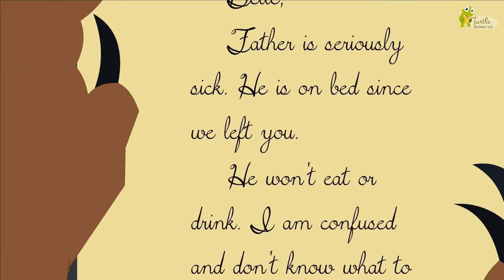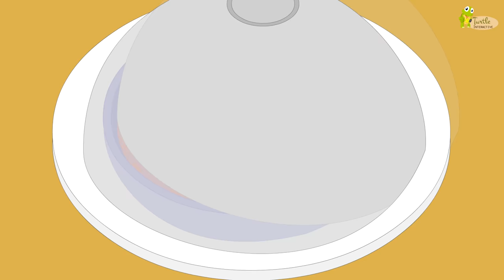Beauty and the Beast Cinderella and other stories | Fairy Tales Bedtime Stories for Kids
Here is a huge collection of your favorite bedtime stories for Kids. Enjoy watching the Beauty and the Beast, Cinderella and many Others like :

Beauty and the Beast - 00:00
Cinderella - 13:48
The Tortoise and the Hare - 22:38
The rich man and his sons - 25:08
Misha and Martin - Martin cut your nails - 27:03
The hare and the tortoise - 31:15
The Little Red Riding Hood - 34:10
The Three Little Pigs and the Big Bad Wolf - 37:31
Humpty Dumpty - 40:05
Incy Wincy and Friends - 41:35
We're going to the zoo - 43:46
Three Little Kittens - 49:18
Rudolf the Red Nosed Reindeer - 50:15